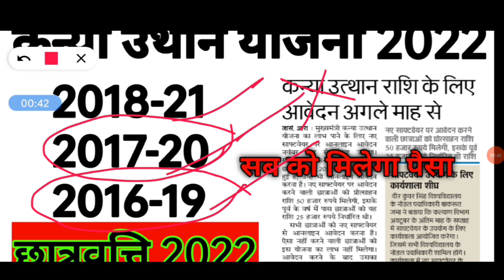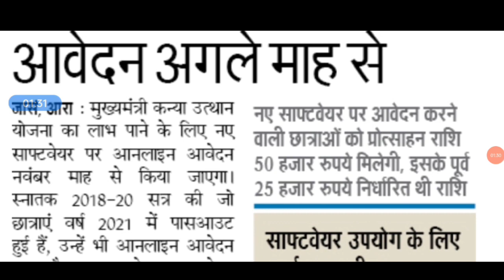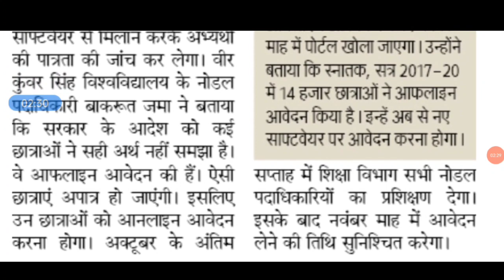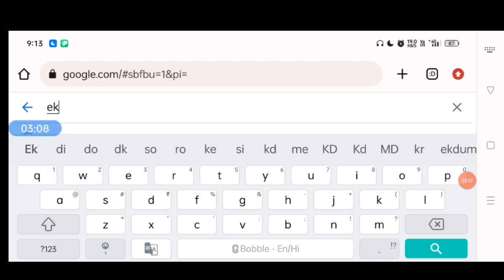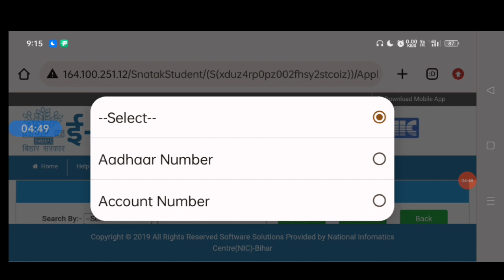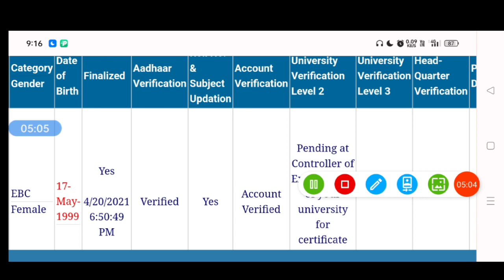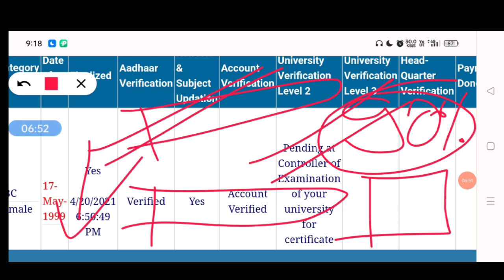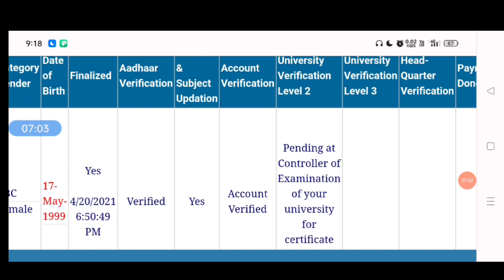🔴 bihar graduation scholarship 50000 online apply || graduation pass scholarship 2022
🔴 bihar graduation scholarship 50000 online apply || graduation pass 50000 apply online |Scholarship

Scholarship
bihar graduation scholarship, bihar graduation scholarship 25000 online apply
graduation pass 50000 apply online 2022
bihar graduation scholarship 50000 online apply 2022
e kalyan bihar graduation online scholarship
technicalguptasir

Suggested Tags:-
kanya utthan yojana bihar online 2022
bihar graduation scholarship online apply
bihar graduation scholarship online apply 2022
bihar graduation 50000 online apply

graduation pass 25000 apply online
mukhyamantri kaniya utthan yojana graduation online apply form
graduation pass kanya utthan yojana
degree pass 50000 online kab se

math Trick

Math competitive

gk , gs

gk gs competitive

Motivational videos

Vvi question class 10th

Kd classes

free pdf class 10th 12th 2023